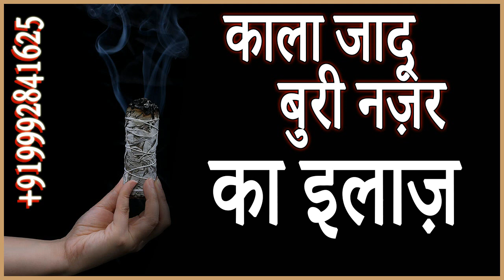Smudges - Ancient herbs to Remove Black Magic - Age Smudges and Herbs Smudge Kit